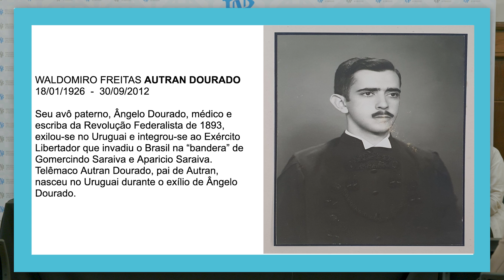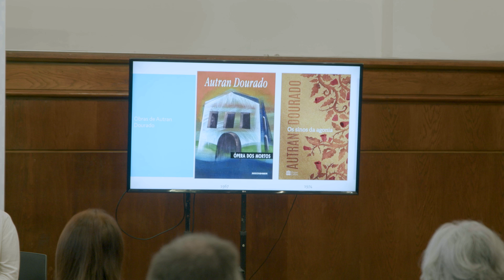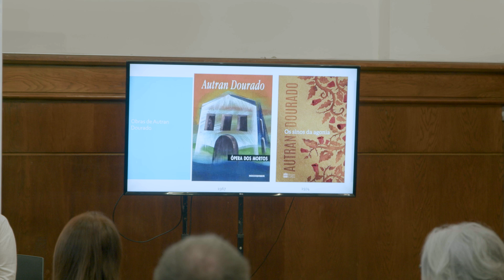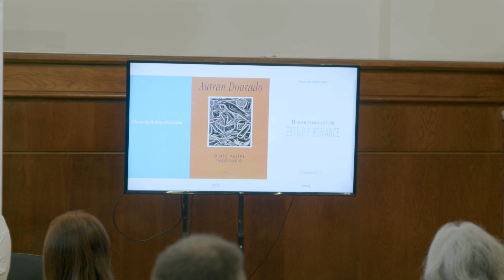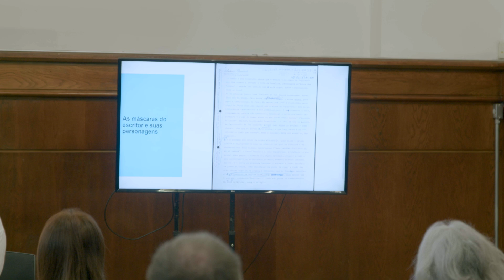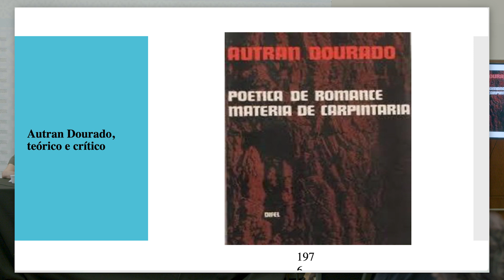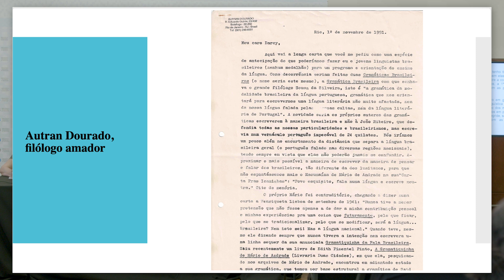Arquivo Autran Dourado: a montagem das máscaras do escritor.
Reinaldo Marques - Universidade Federal Minas Gerais; Conselho Nacional de Desenvolvimento Científico e Tecnológico (CNPq).

Terceras Jornadas de la Red de Archivos Literarios Latinoamericanos, Biblioteca Nacional de Uruguay.